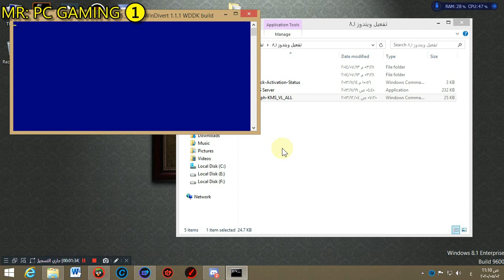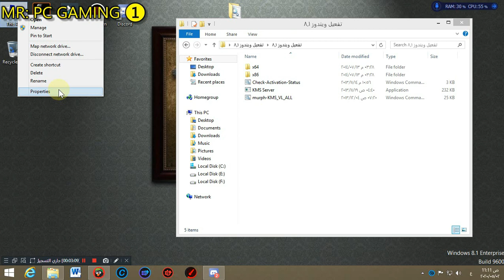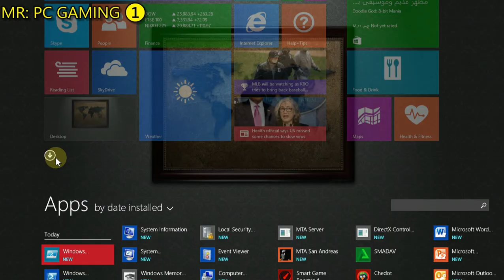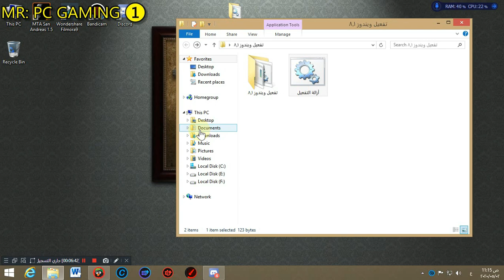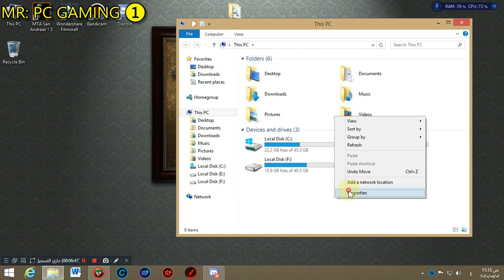تفعيل ويندوز 8.1 crack windows 8.1 download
متنساش تشترك وتفعل الجرس ولايك لو عجبك الفيديو يحلو
PC_GAMING ❶
رابط التفعيل مباشر بدون اعلانات من ميديا فاير

كلمات دلالية
crack win 8.1 pro 32 bit
crack windows 8.1 download
crack windows 8.1 download free
office 365 crack windows 8.1 download
crack windows 8.1 pro with media center build 9600
phần mềm crack win 8.1 64bit
mã key crack win 8.1 pro
crack windows 8.1 n
crack windows 8.1 office 2013
crack windows 8.1 one2up
crack office 2010 win 8.1
crack office 2013 win 8.1
crack win 8.1 pro build 9600 64bit 2018
crack win 8.1 pro build 9600 64bit 2019
crack_windows 8.1.rar
crack windows 8.1 rt
download crack windows 8.1 single language 64 bit
crack windows 8.1 serial
crack para windows 8.1 single language
download crack windows 8.1 single language build 9600
crack win 8.1 tinhte
crack windows 8.1 telecharger
tool crack win 8.1
tool crack win 8.1 pro
tai crack win 8.1 build 9600
crack windows 8.1 vn zoom
crack windows 8.1 a vie
phần mềm crack win 8.1 vĩnh viễn
crack win 8.1 pro build 9600 vinh vien
how to crack windows 8.1 with kmspico
win 8.1 download with crack
win 8.1 with crack
xin key crack win 8.1 64bit
crack win 8.1 bang 1 click
crack windows 8.1 2018
crack windows 8.1 2020
crack win 8.1 pro 2019
crack win 8.1 32bit
crack windows 8.1 pro 32 bit
download crack windows 8.1 32 bit
windows 8.1 pro 32 bit crack
windows 8.1 32 bit crack
crack win 8.1 pro build 9600 32bit
crack windows 8.1 9600
crack windows 8.1 pro build 9600 product key
crack windows 8.1 pro build 9600 32 bit
crack windows 8.1 build 9600
تفعيل win 8.1 pro
تفعيل ويندوز 8.1 بدون برامج
تفعيل ويندوز 8.1 2020
تفعيل windows 8.1
تفعيل ويندوز 8.1 pro build 9600
تفعيل windows 8.1 pro
تفعيل ويندوز 8.1 enterprise
تفعيل ويندوز 8.1 برو مدى الحياة
تفعيل win8
تفعيل 8.1
تفعيل ويندوز 8 و 8.1 بكل انواعها
طريقة تفعيل ويندوز 8.1
طريقة تفعيل ويندوز 8.1 مدى الحياة
طريقة تفعيل ويندوز 8.1 مدى الحياة + قابلة للتحديثات للويندوز
تفعيل ويندوز 8.1 من شركة مايكروسوفت فى ثوانى مجانا